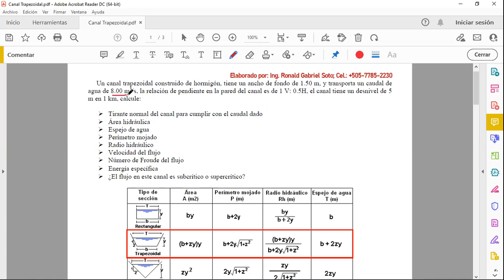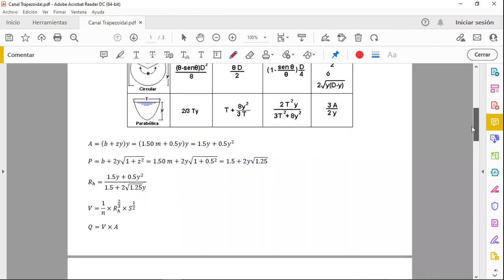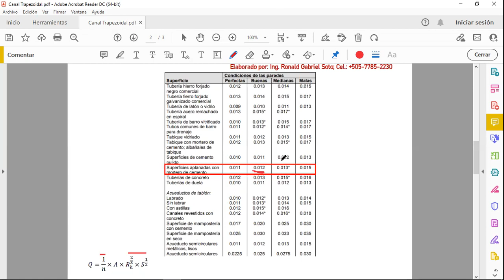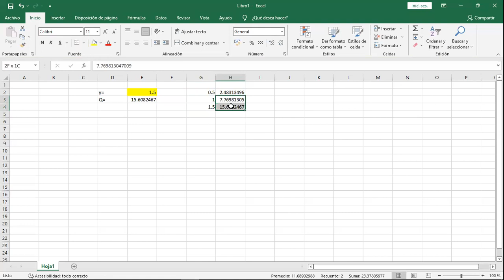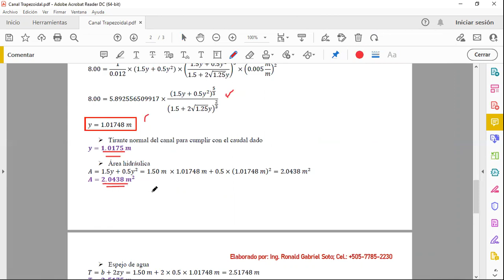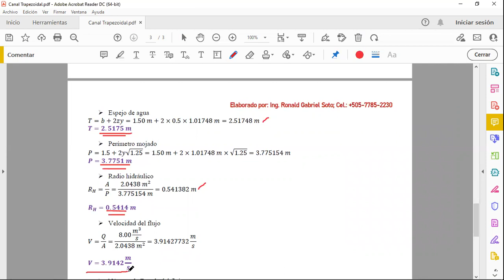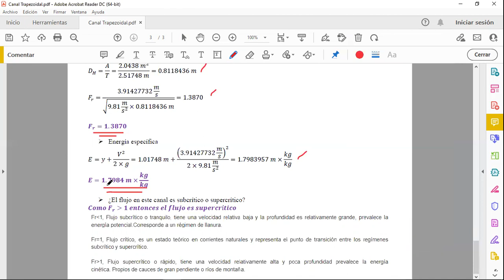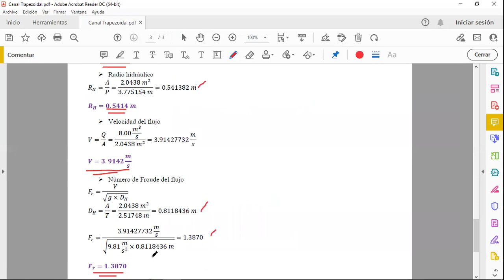Cálculo del tirante normal en canal trapezoidal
Cálculo del tirante normal en canal trapezoidal (Normal depth in trapezoidal channel)